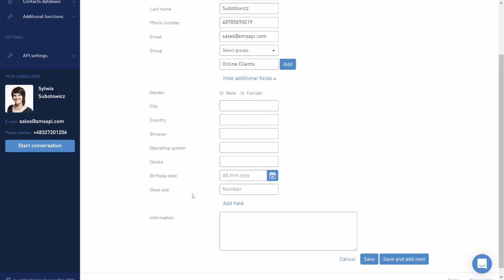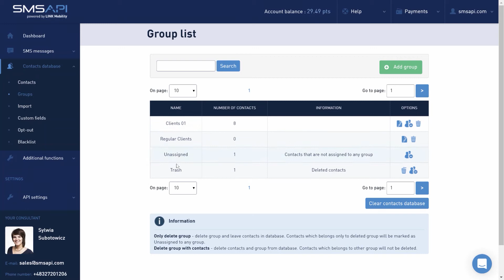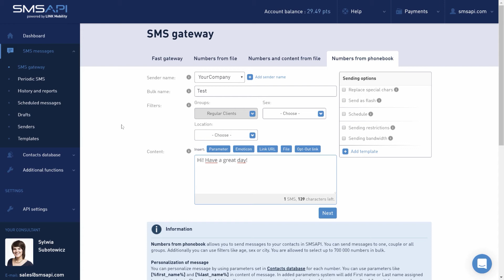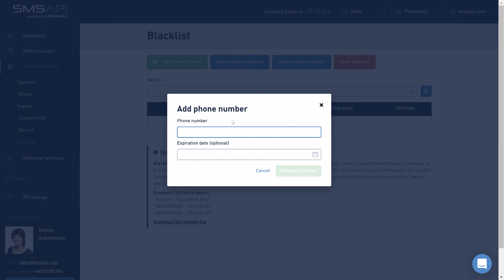Contact Database | SMSAPI. Do It Yourself!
Welcome to the series of video guides "SMSAPI. Do it yourself"!
In this part you will learn how to create, upload and import single contacts or databases for your future campaigns.